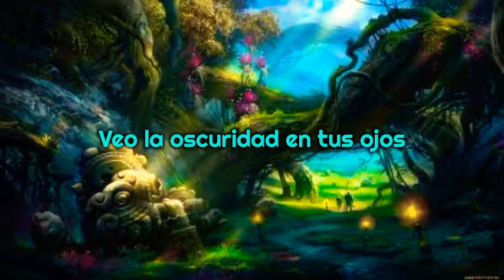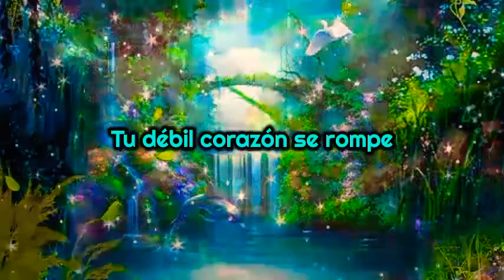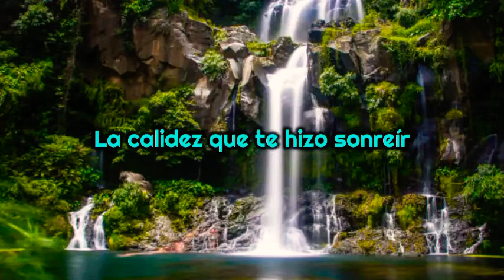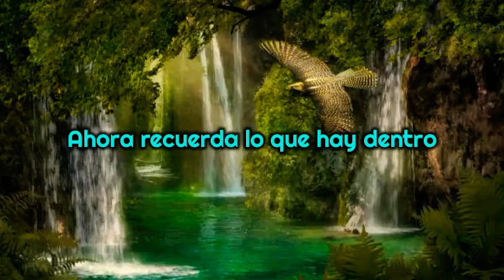Battle Beast Eden sub. Español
Lyrics:

I see the darkness in your eyes
I feel the spark of life go weaker in your restless soul
I can hear your fading cries
A relentless wail now going on
And on

When the tears are in your eyes
You sing a drunken lullaby
And the weight of the world
Comes crashing on your spine
Now remember what's inside
The warmth that made you smile
And rise up high
Towards the golden sky

Your Eden

Blood is gushing from your palms
Your feeble heart is breaking, your soul reduced to ash
Pictures racing through your mind
Dearest memories from not so long ago

Your Eden

Your Eden